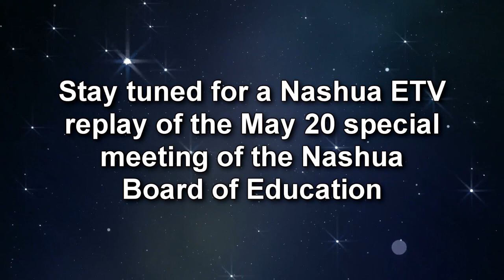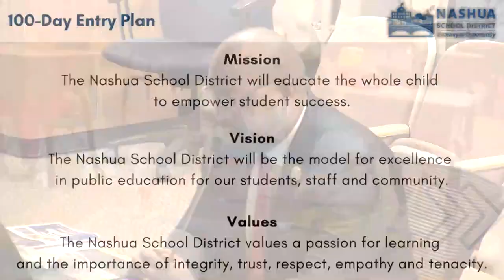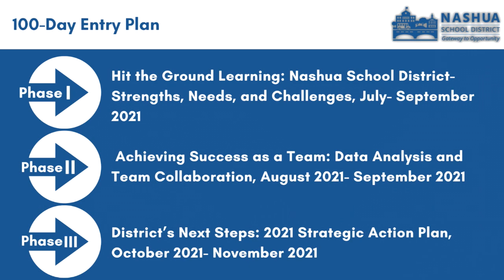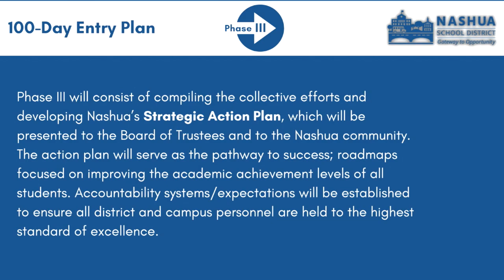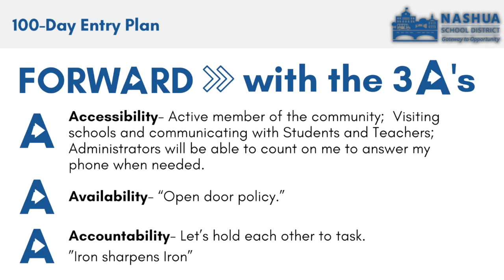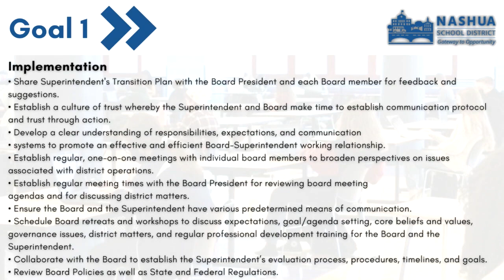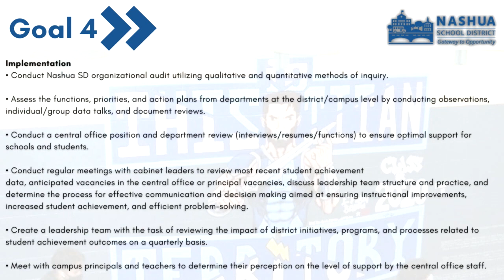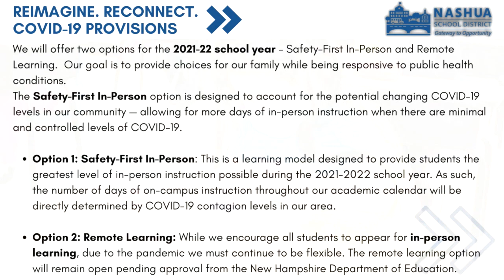Nashua (NH) Special Board of Education 5/20/21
Nashua Board of Education interview with Candidate for Superintendent of Schools, Dr. Tarrynce Robinson